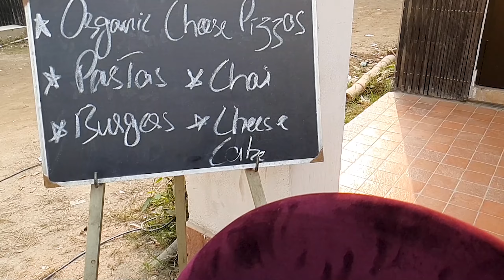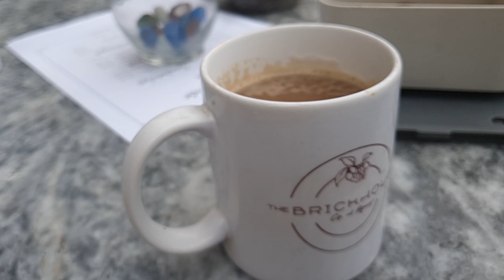An afternoon with Hassan Pervaiz | Great People having Great Coffee | Ep 2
Welcome to the second episode of

GREAT PEOPLE having GREAT COFFEE!!

I Am Just Sharing This Music As Well as Freely Promoting It in my own way
Song
Oye Como Va
Artist
Santana
Album
Abraxas
Writers
Tito Puente
[Merlin] FUGA Aggregation, SME (on behalf of FM Records); SOLAR Music Rights Management, LatinAutorPerf, CMRRA, LatinAutor - SonyATV, Sony ATV Publishing, UNIAO BRASILEIRA DE EDITORAS DE MUSICA - UBEM, and 10 music rights societies
Music video by Santana performing Oye Como Va (Audio). (C) 2017 Columbia Records, a division of Sony Music Entertainment